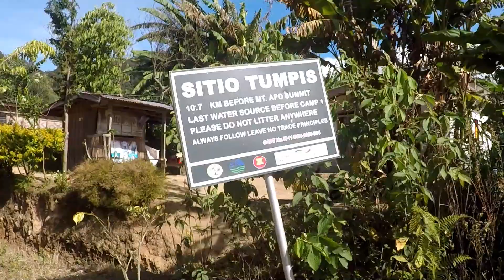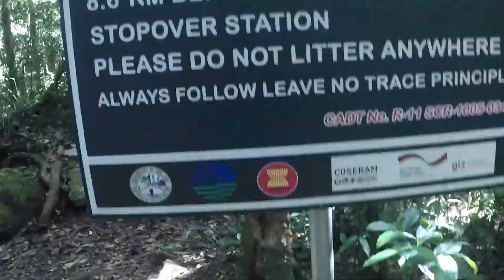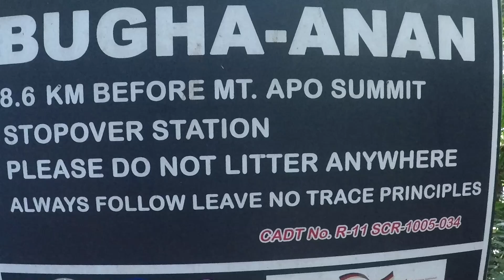Mount Apo - The Dream Climb I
February 21-23: Day 1 of our Mount Apo climb with a quick rundown of the itinerary. Enjoy!